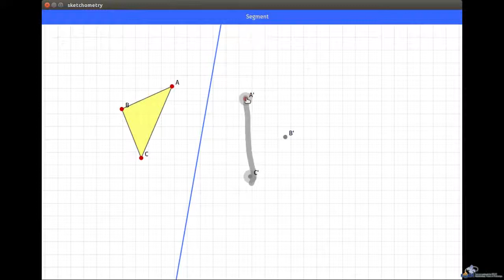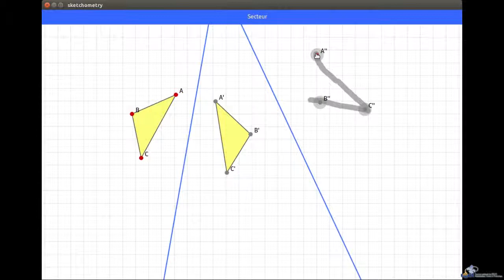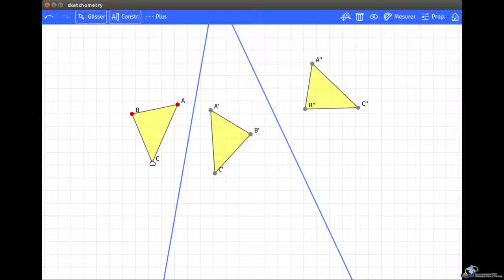Sketchometry - Tutoriel Mouvement - Réflexion axiale